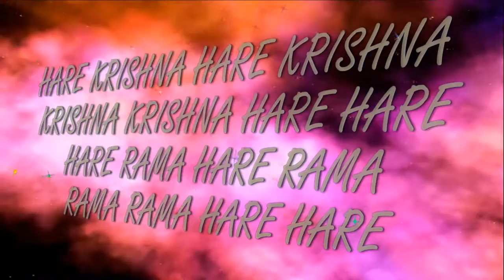18.03.2017 Vyasa Puja C.C.C.Prabhu Guru puja & Maha kirtan ISKCON Dnipro